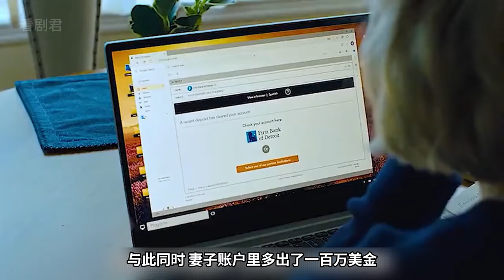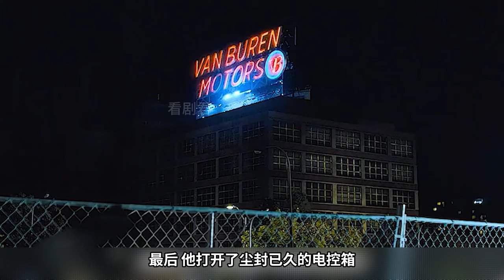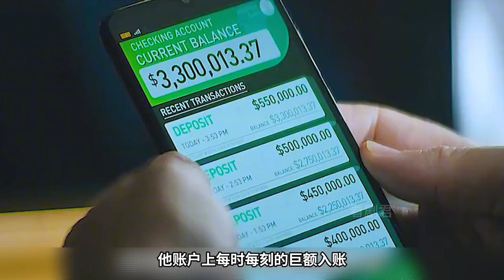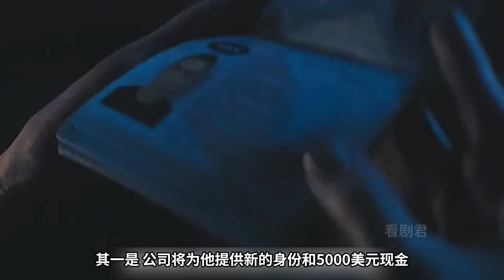死亡遊戲！富人獵殺窮人？！絕地反擊全部反殺！一口氣看完《最危險的遊戲》第1-2季。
《最危险游戏》（英語：Most Dangerous Game）是由尼克·桑托拉、乔什·哈蒙和斯科特·埃尔德创作的美国动作连续剧，2020年4月6日在Quibi上首播。本剧灵感来源于理查德·康奈尔1924年的短篇小说《最危险的游戏》。